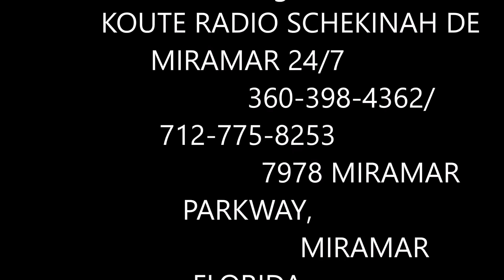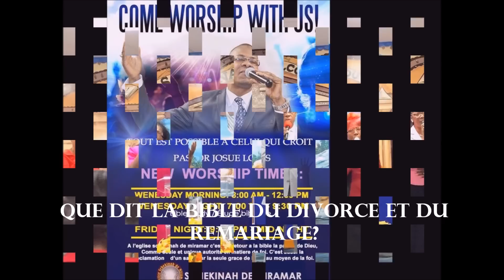Que dit la Bible du divorce et du remariage?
La Parole de Dieu n’aborde pas beaucoup la question du divorce, car telle n’était pas la pensée du Créateur ! Jésus-Christ l’exprime en Matthieu 19.8: «Au commencement, il n’en était pas ainsi» car pour Dieu, dès le commencement, le mariage était et demeure une alliance indissoluble. Ainsi, dans Malachie 2.16, nous lisons que Dieu «hait la répudiation»…
–  Par voie de conséquence, le remariage est encore moins abordé… Jésus en parle de manière si peu précise que les théologiens ne peuvent se mettre d’accord sur la volonté de Dieu à ce sujet: la Parole de Dieu peut laisser diverses interprétations se côtoyer… sans qu’il soit vraiment possible de donner raison plutôt à l’une qu’aux autres…